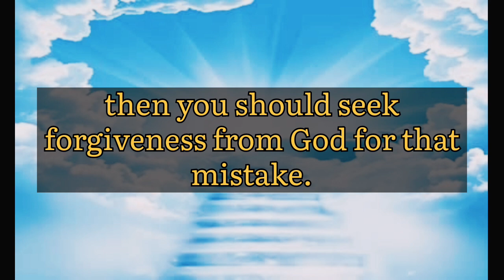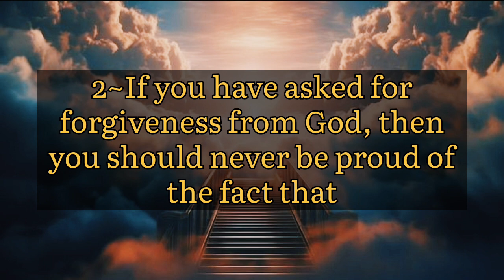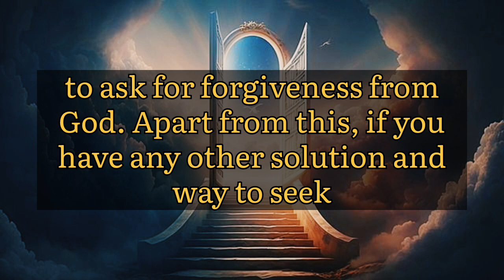The right way to ask for forgiveness from God| Maafi maangne ka tareeka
how to ask for forgiveness
right way to ask for forgiveness
maafi maangne
galti karne ke baad kya kare
after mistake ask for forgiveness
 11:11

11:11🔴 Angel says: Today you will receive $7000000 if you hear this now|anglemessage lordjesus god usa

Today's God message if you listen me I will give you new house and more money#god

Includes these searches

1.Gods Message Now

2.God Message for You

3.God's Message today

4.God helps

5.Godly quotes

6.Bible Quotes

7.God Message Tarot

8.Financial abundance

9.God's message for you today

10.Urgent message from God

11.Angels message

12.Jesus message

13.Godly quotes

14.Lord Helps

15.Jesus quotes

16.God

17.God message

18.Jesus

19.Jesus message

20.God messages

21.Urgent message from God

22.Jesus says

23.Angel Signs

24.God msg

25.Angels message

26.Universe message

27.Money miracle

28.Life quotes

29.Faith quotes

30.Universe message

31.Angel message

32.God Message For You Today

33.God says

34.Positive life affirmation

35.1111

36.Inspirational message

37.Faith and blessings

38.God's love and protection

39.Spiritual guidance

40.Overcoming challenges

41.Belief and trust

42.Inner strength

43.Positive mindset

44.Self-improvement

45.Emotional healing

46.Personal growth

47.Faith in adversity

48.Divine love and grace

49.Spiritual journey

50.Hope and encouragement

51.Finding purpose

52.Motivational speech

53.Self-worth and self-esteem

54.Divine guidance

👉healing messages

👉when god calls you to do something

👉this will happen when you trust god's

timing

👉god is giving you too many signs

👉god's healing word

👉a powerful prayer for god's help

👉new jesus message

👉godly messages of inspiration

👉jesus english short messages

👉morning message from god

Credits - elevenlabs.io